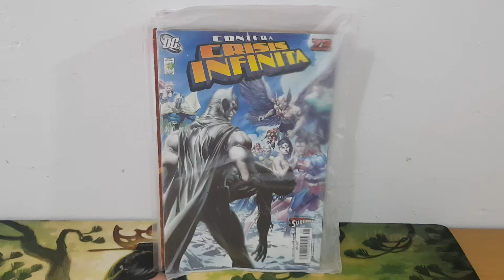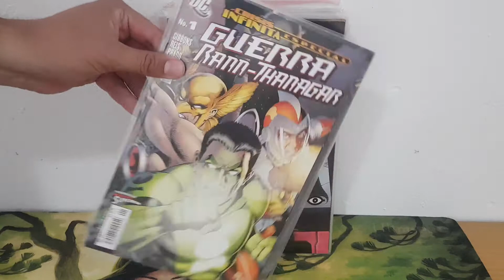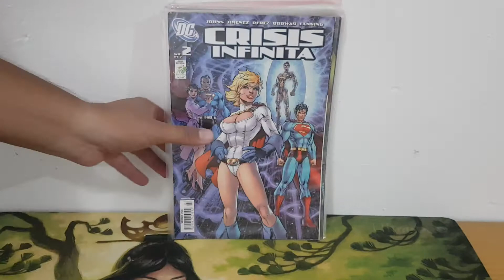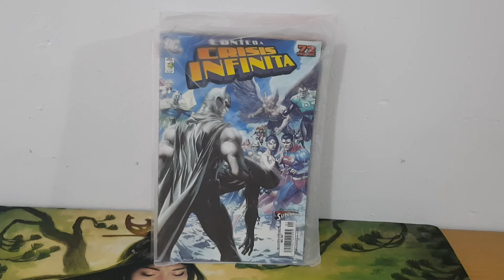DE MI COLECCIÓN: Crisis Infinita con preludios y algunos epílogos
En mi video de hoy les muestro mi colección de grapas del evento Crisis Infinita, Conteo a Crisis Infinita, Archivos Secretos, Nuevo Mundo Salvaje, Proyecto Omac, Villanos Unidos, Día de Venganza Guerra Rann-Thanagar y más.